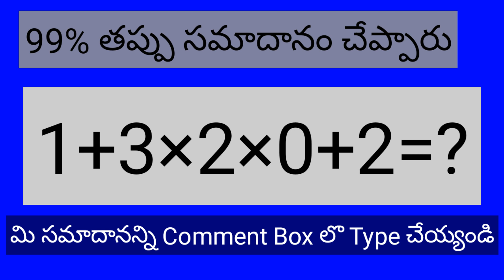99% తప్పు సమాదానము చేప్పారు.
99% తప్పు సమాదానము చేప్పారు.